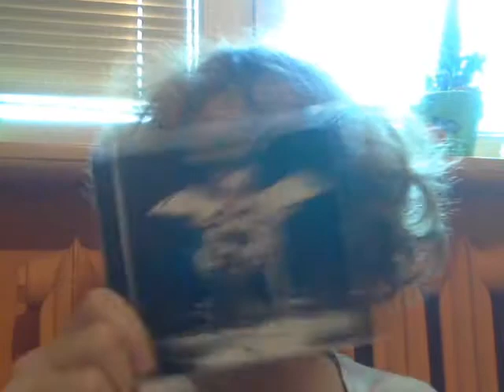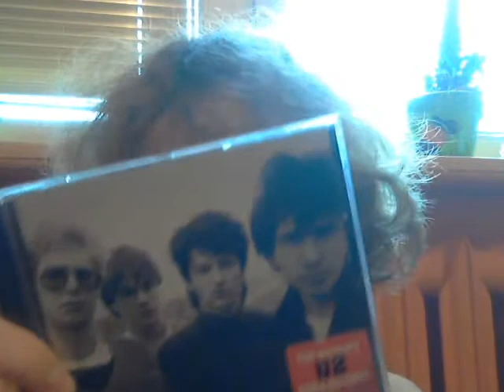VLOG 55 | Muzyka według mnie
Jeśli się nie interesujecie muzyką, pewnie uznacie to za nudne, więc w sumie wolę ostrzec teraz.